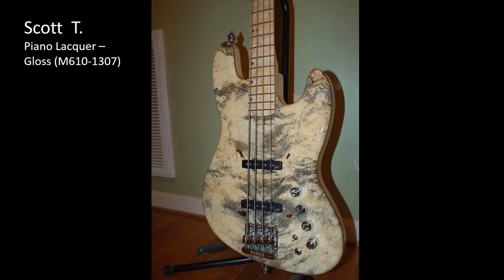Submitted Guitar Photos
Enjoy this short video showcasing the guitars submitted by Mohawk Consumer Products and H.Behlen users.  We love our guitar finishing community, and will continually update these videos with new submissions.  If there was a product listed by the creator that they used on the guitar, it is listed underneath their name.

Repair